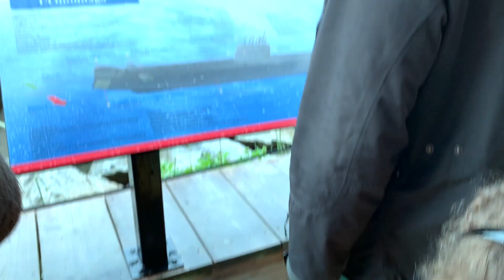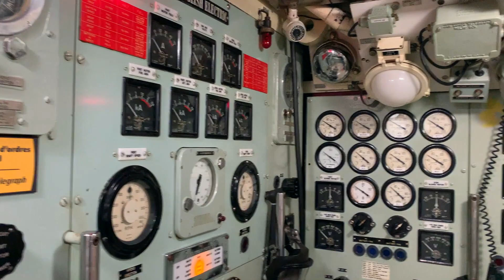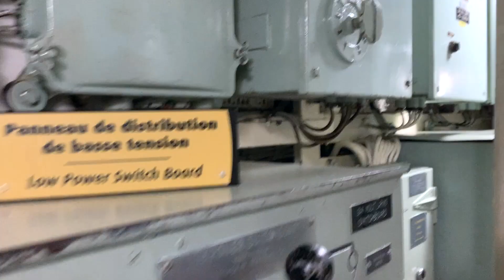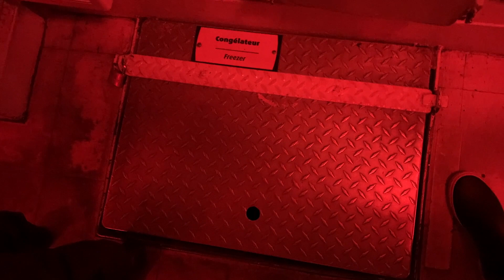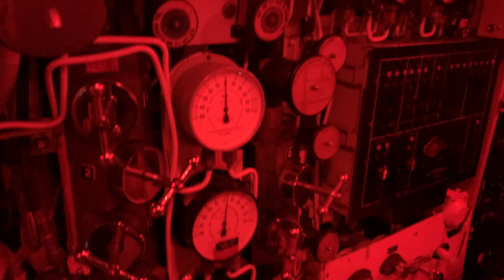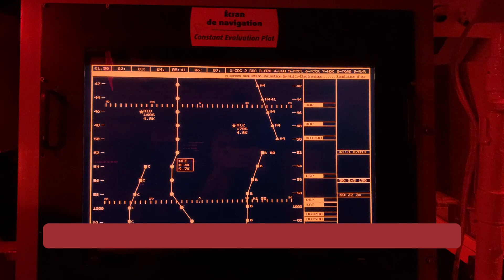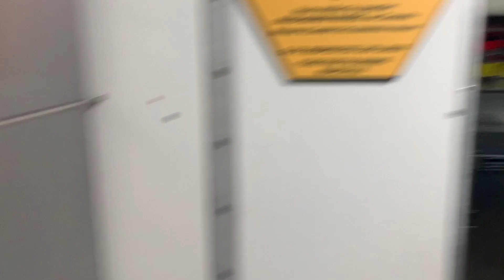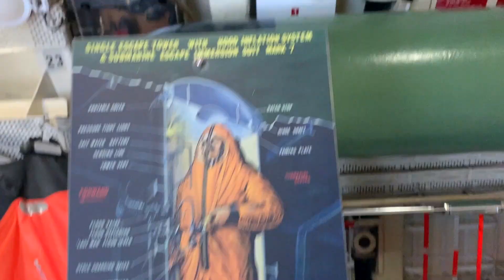PORQUE O SUBMARINO TEM LUZ VERMELHA! | Cassia Prest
Mais um dia de chuva no nosso acampamento! Mas dessa vez, não foi só uma garoinha... choveu mesmo, o dia inteiro - sem trégua! E acampar com duas crianças com chuva não é fácil! Mas a gente não desanimou... na verdade, a gente tinha o passeio perfeito para um dia de chuva: visitar um submarino de verdade!!! Ahhh gente! eu estava tão empolgada (apesar do mal humor com a chuva! risos!) eu nunca tinha entrado em um submarino antes - FOI TÃO LEGAL! Mais legal ainda foi que o Chris já está em uma idade legal para se interessar, escutar os audios, entender... e ele é curioso, então ele ia checando no submarino o que o audio estava explicando... muito bacana! E o audio / visita guiada foi super bem feito, super informativo, interessante... e o submarino está em perfeita condição! Foi muito legal!

O submarino que a gente visitou foi o HMCS Onondaga (S73) que é um submarino da classe Oberon. Ele serviu no Royal Canadian Navy (Marinha Real do Canadá) e mais tarde nas Forças Canadenses. Construído em meados da década de 1960, Onondaga operou principalmente com as Forças Marítimas do Atlântico até seu descomissionamento em 2000 como o último Oberon canadense.

Vários planos para a eliminação do submarino foram feitos e cancelados antes que o Site historique maritime de la Pointe-au-Père em Rimouski comprasse o submarino para preservação e o transformasse em um museu. O submarino foi transferido para o Site historique maritime de la Pointe-au-Père em 2008.

Ainda tem muita aventura pela frente! No próximo vídeo finalmente faz um dia lindo de sol e a gente vai explorar o Parc National du Bic - e assistir o pôr do sol maravilhoso na Baie du Ha! Ha! Vem viver essa aventura com a gente!!!

Ah! E não se esquece de dar uma joinha se você gostar do vídeo!

Beijão e até a próxima, pessoal! :)

Vamos conectar?
Me deixe um comentário aqui e me siga no Instagram/cassiaprest!